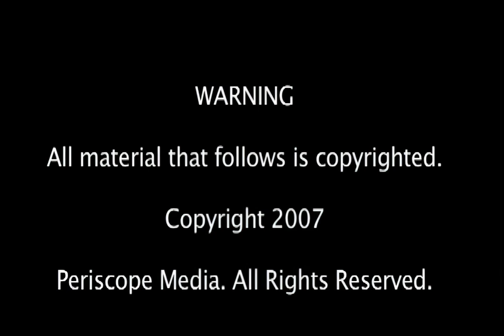Denise Milani - Bubble Bath